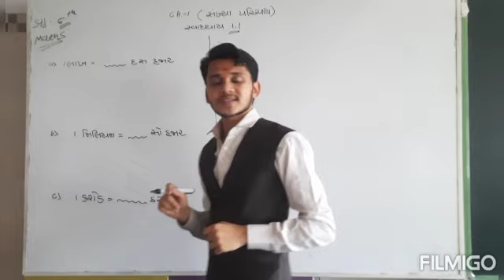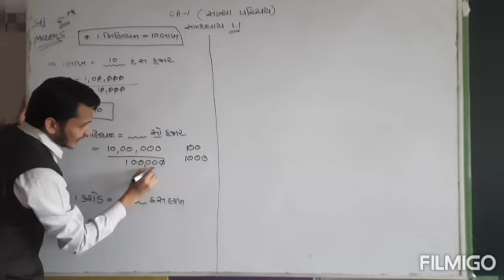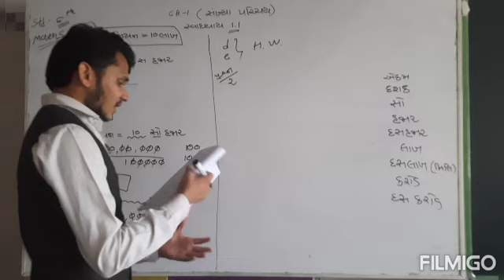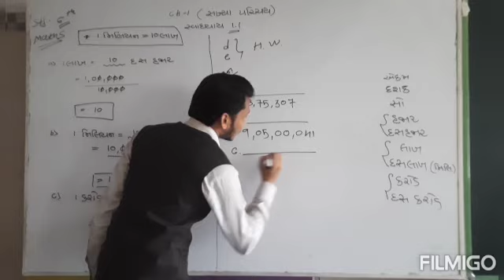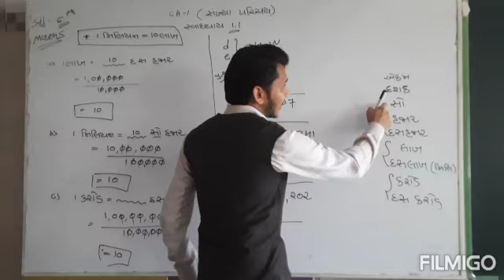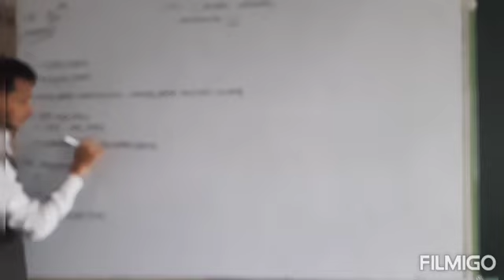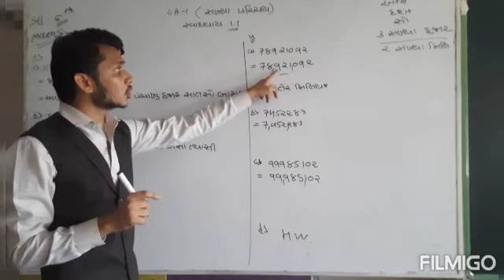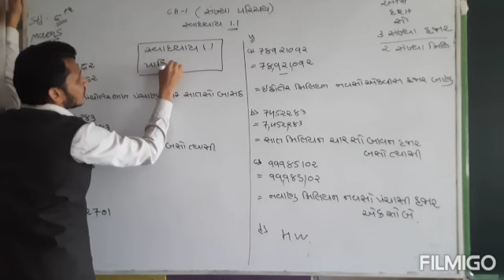std 6 // maths // ch 1 (1.1) video 3